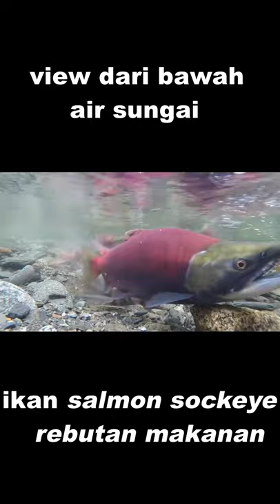VIEW DIBAWAH AIR, IKAN SALMON SOCKEYE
share dan like

TERIMAKASIH